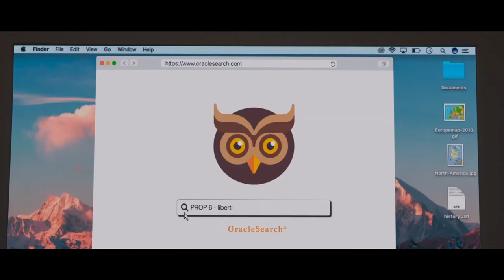Cacería de Brujas Trailer Oficial